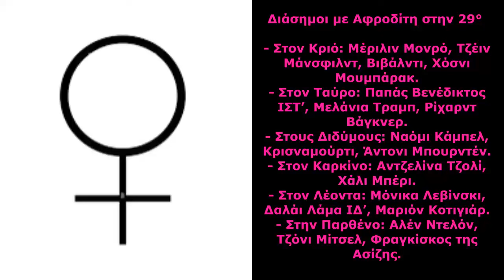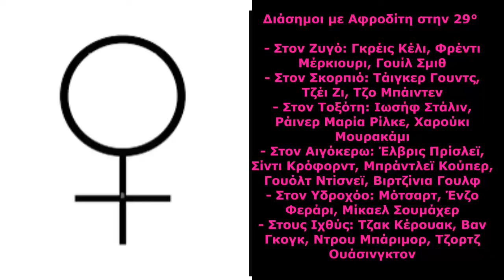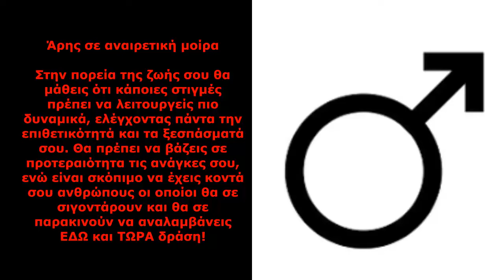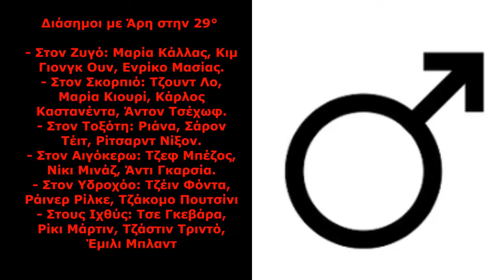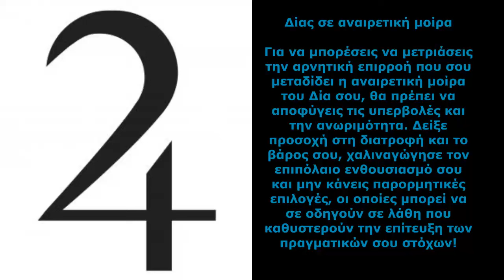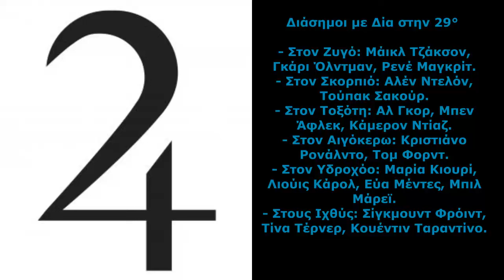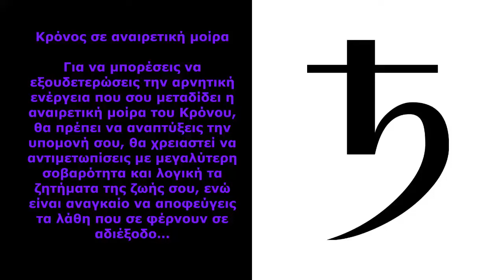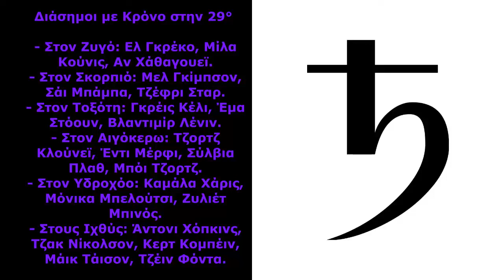ΠΛΑΝΗΤΕΣ ΣΕ ΑΝΑΙΡΕΤΙΚΗ ΜΟΙΡΑ (2)